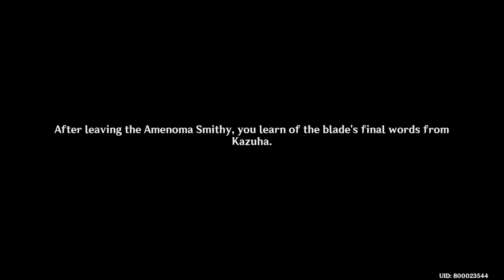Acer Palmatum Chapter - Act 1